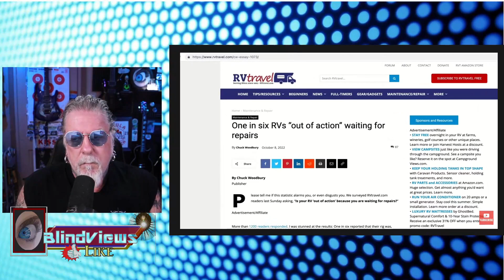1 in 6 New RVs are in the shop and unusable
With new motorhomes averaging around the 200,000.oo mark, do you like paying for that home on wheels to sit at the shop or back at the manufacturers? Endless RVing talks about a few articles relating to the RV industry. One is how 1 in 6 new RV owners have rigs out of service, unusable and costing big bucks.
I have been sharing stories of just this type of thing. One story of the two year wait to get a flooring issue resolved, and Dreaming Outloud RVing had that big stress crack in their brand new RV. They had to purchase another RV to live in while theirs is back at the manufacturer.
I've said it a thousand times, these pandemic RVs are total junk. They are pushing these things out with inferior parts to meet the high demand.